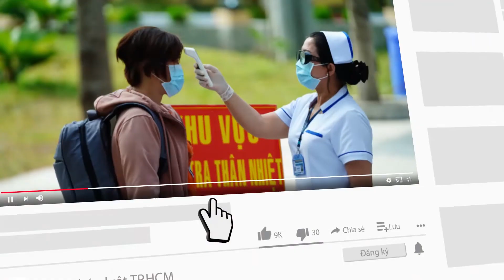Lệnh ngừng bắn bị bỏ, cả Nga và Ukraine tố nhau không tuân thủ - PLO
Hôm 5-3, Bộ Quốc phòng Nga thông báo rằng chiến dịch quân sự ở Ukraine sẽ tiếp tục lại, bắt đầu từ 18 giờ (giờ Moscow) do phía Ukraine không muốn kéo dài lệnh ngừng bắn. Còn phía Ukraine cũng thông báo tạm dừng sơ tán người dân do Nga hứa ngừng pháo kích nhưng vẫn tiến hành bắn phá, đài RT cho hay.